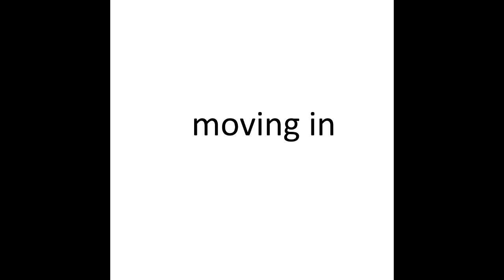moving in 1